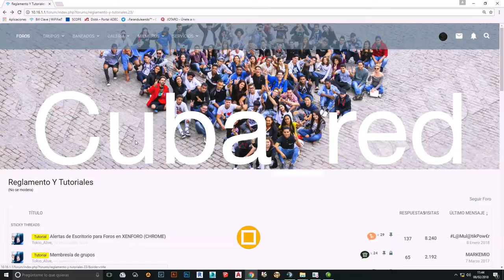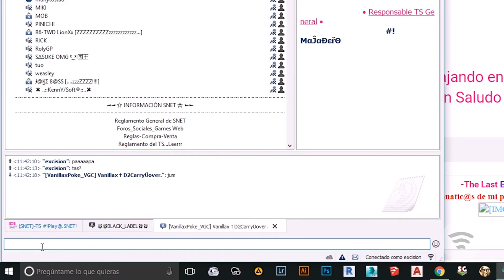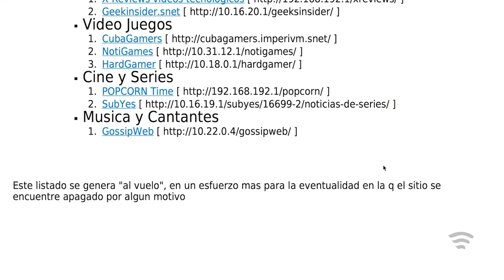Episodio 2: Redes underground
SNET: así se conoce en La Habana a la red underground de intercambio de contenidos más grande de la capital. De punto a punto, que llegan a abarcar hasta municipios, conecta a miles de usuarios que comparten desde música hasta videojuegos.